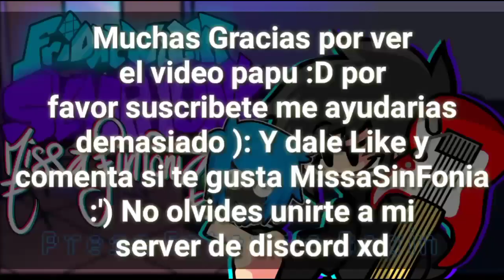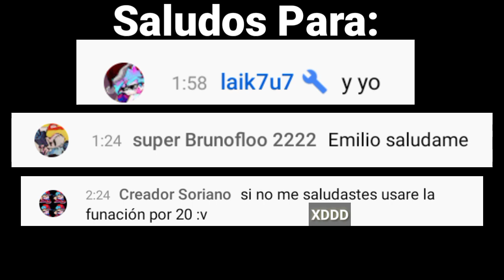AL FIN LLEGÓ LA NUEVA ACTUALIZACIÓN Friday Night Funkin V.S MissaSinFonia 2da Actualización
Espero y te haya gustado el video bro :D
Pásate por mi canal xd